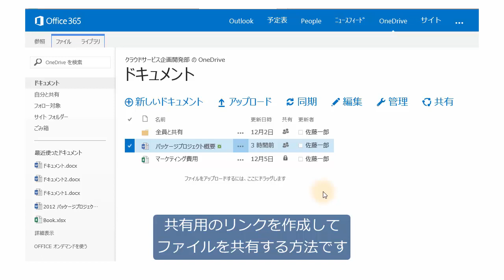【Office 365 with KDDI】ファイルを他人と共有する(リンク共有編)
Office 365 with KDDIの設定方法や、具体的な使い方を目的別にデモ動画でご紹介しています！
マニュアルとしてご利用ください。

Office 365 with KDDIは、ビジネスの定番、Microsoft Officeアプリケーションはもちろん
大容量ストレージ、メールやスケジュールなどのグループウェア、そしてweb会議と、
ビジネスに必要な機能を網羅したサービスです。